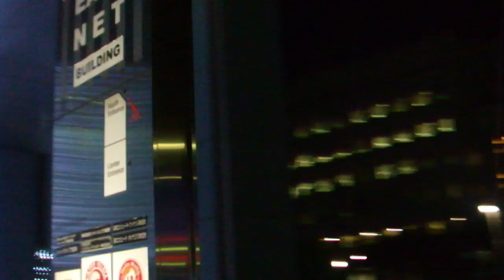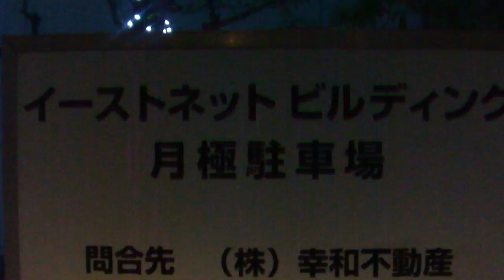DSCF9107クリスマス20180206イーストネットビルディング